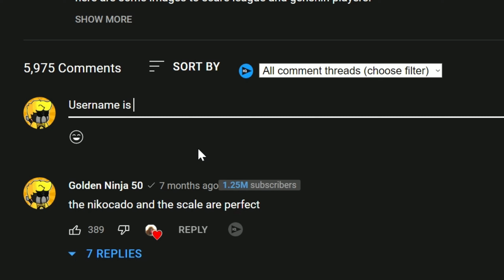HURRY AND GET THIS NEW KORBLOX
NEW CHEAP KORBLOX HACK
ANOTHER NEW ROBLOX ITEMS WOOOOOOOOOOOOOOOOOW

INSPIRED BY @uwucutesingle @iDatchy- @PrincessTori

Get these FREE ITEMS before theyre DELETED 😱🤩
cheap super super happy face
cheap korblox
cheap skotn
0 ROBUX OUTFIT IDEAS 🤩✨
0 Robux Outfit Ideas- 🤓💅✨ *PART 5* 👏
0 Robux Outfit Ideas- 😏😜💅 *COMPILATION* ✨
0 Robux Outfit Ideas 🤩✨
0 Robux Outfit Ideas 🥰🤩
Avatar challenge
Tiktok hack
NEW AND BEST 0 ROBUX OUTFIT IDEAS
Robux
Kids be like
Roblox meme